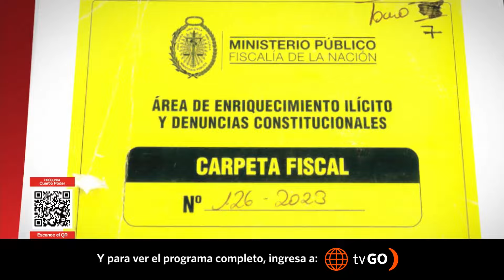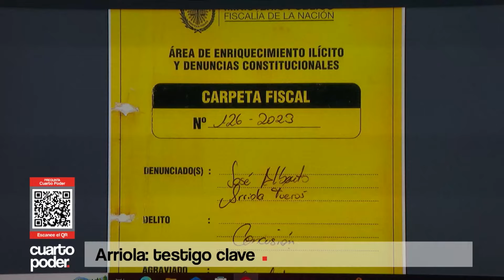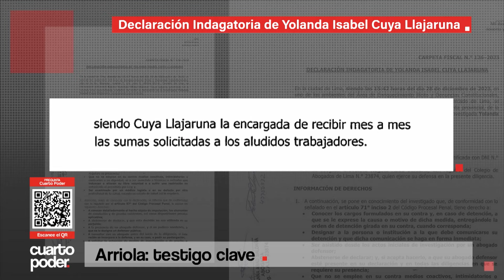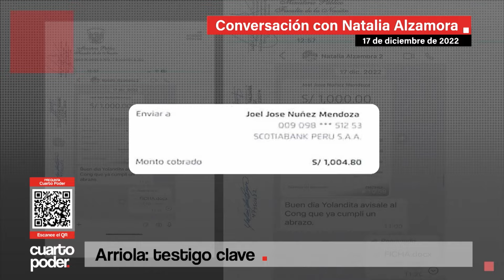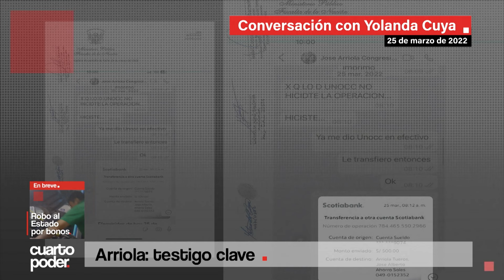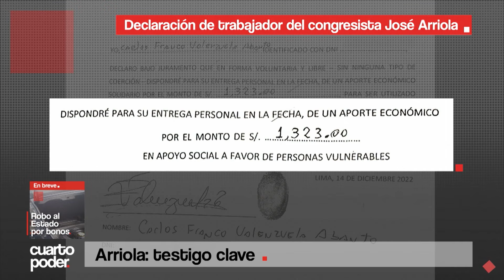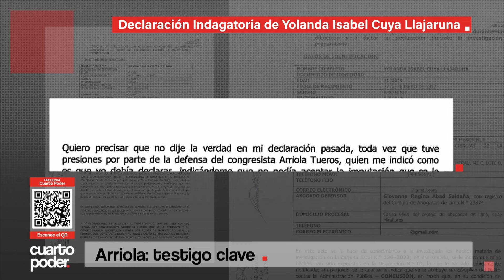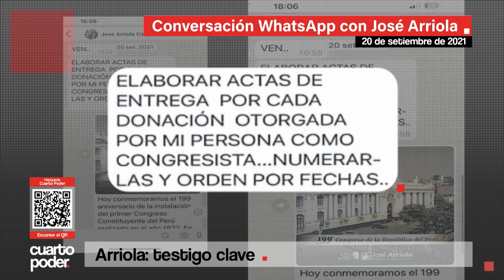Testigo clave | Cuarto Poder | Perú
Cuarto Poder accedió, en exclusiva, al testimonio de una exfuncionaria cercana al congresista José Arriola acusado de recortar el sueldo a 10 de sus trabajadores. Chats y conversaciones salen a la luz.